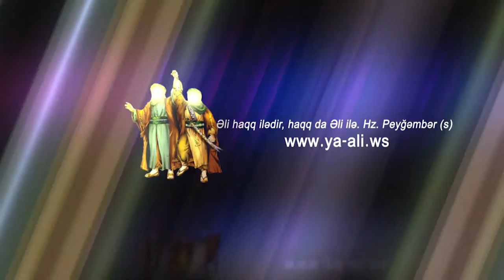Danial Moradian | Herem mudafiyecileri | HD